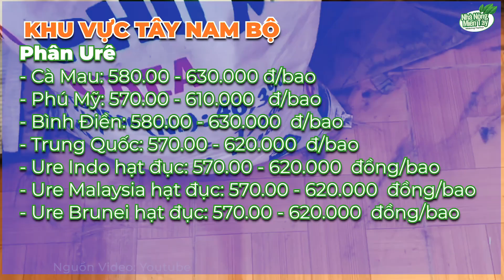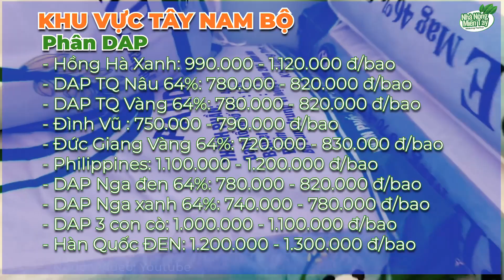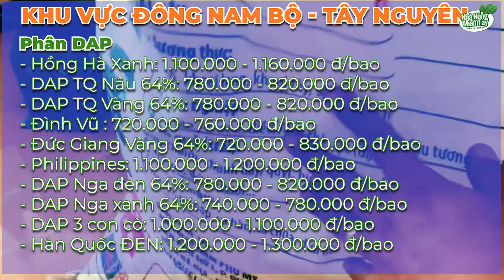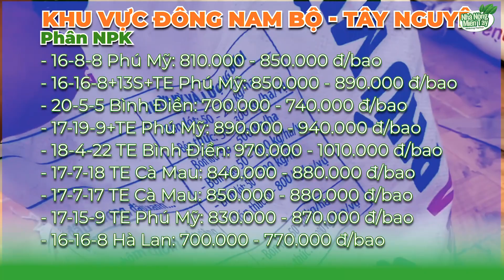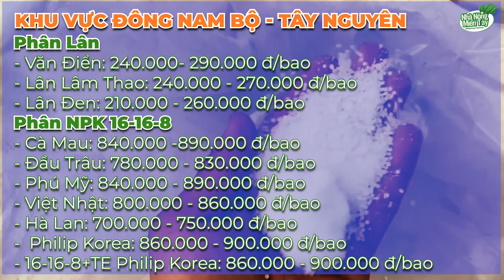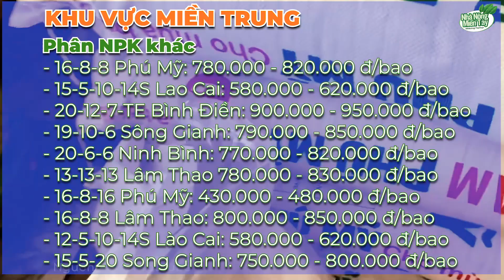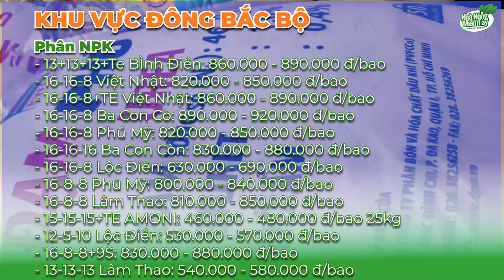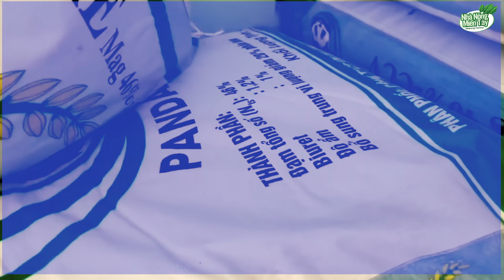Giá cả thị trường phân bón ngày 03.10.2023: Giá phân bón tuần trước tăng không nhiều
Giá cả thị trường phân bón ngày 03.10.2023: Giá phân bón tuần trước tăng không nhiều, thị trường trầm lắng